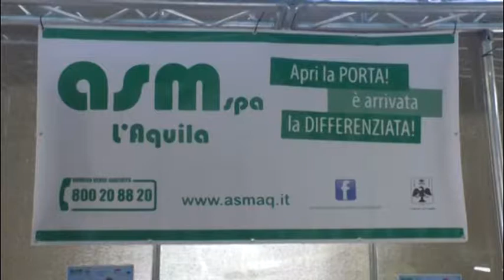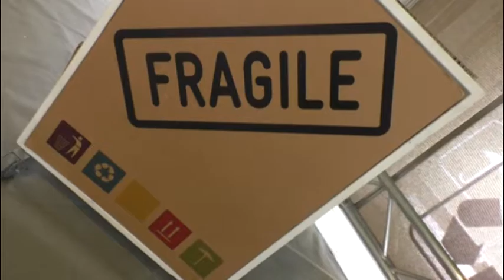Asm incentiva la raccolta differenziata